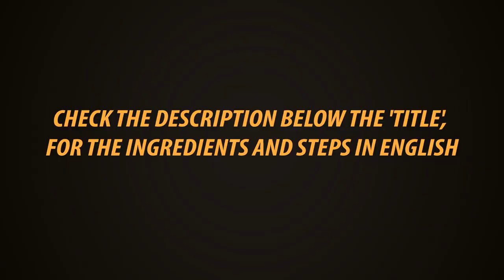Pavakkai Curry In Tamil | Bitter Gourd Curry | Recipe in Tamil | Gowri Samayalarai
Bitter Gaurd Curry

Ingredients

Bitter Gaurd, onion, Tomato- 1 cup each ,chopped

Red chilli powder- 2 and half tsp

Oil,salt,curry leaves

Steps

In 3 spoons oil, fry Onions for a minute. Add Tomato and fry for a minute. Add all the powders and mix well. Add bitter Gaurd and saute for a minute.

Add salt, half cup of water. Close and cook for 6 minutes. Open and add jaggery, curry leaves. Cook in open lid for 3 minutes until it gets to curry consistency.

Refer Poriyal playlist in Gowri Samayalarai For more recipes

Presto
Kitchen Towel 80 Pulls × 2 Rolls

Presto
Kitchen Towel 80 Pulls one Roll